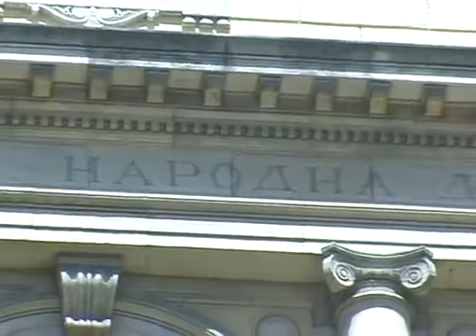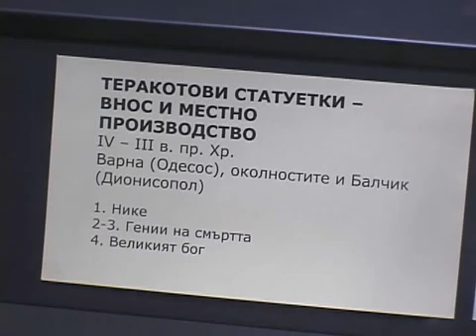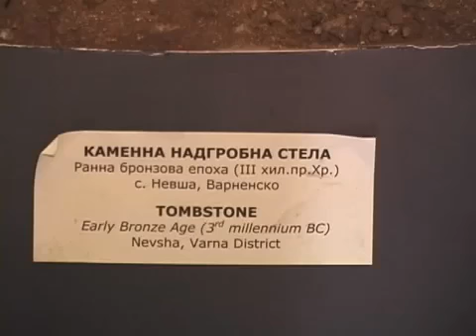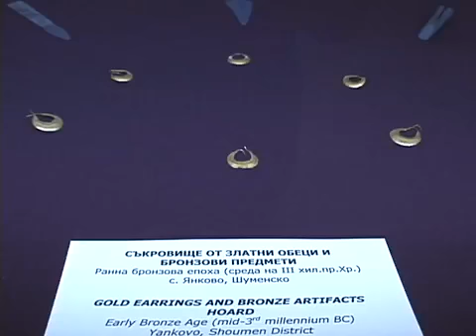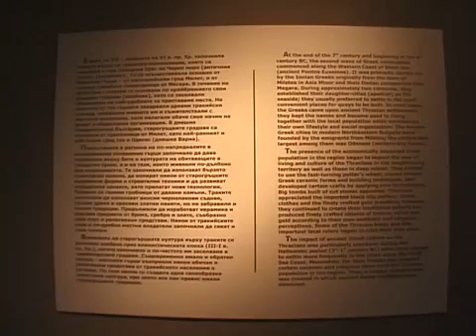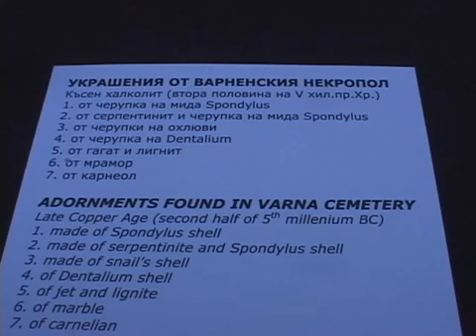© Археологический музей в Варне - 1 / Archaeological Museum in Varna